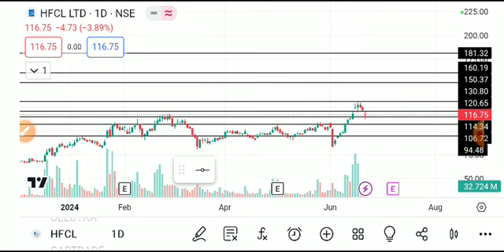Hfcl share latest news,hfcl share latest news today, hfcl share news, hfcl share price